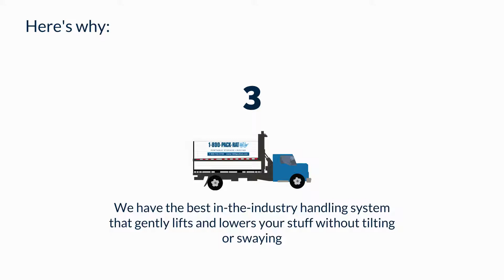The 1-800-PACK-RAT Experience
1-800-PACK-RAT's goal is to exceed every customer's expectations from the beginning of their moving process through the end. Learn how easy and stress-free your moving experience can be when you partner with 1-800-PACK-RAT!